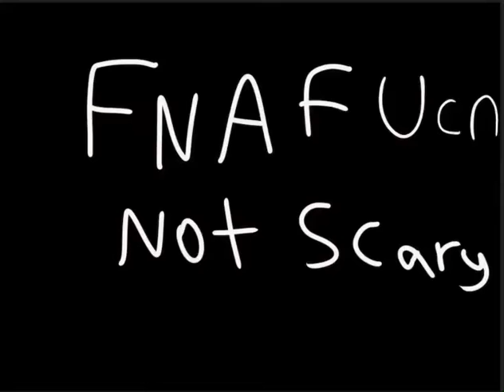FNAF not scary